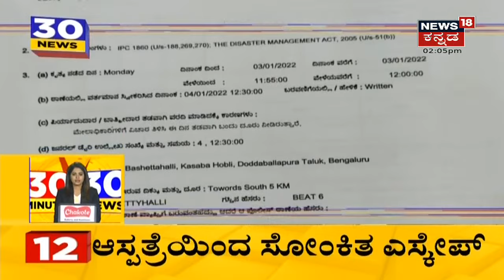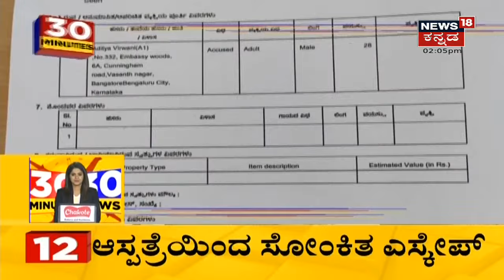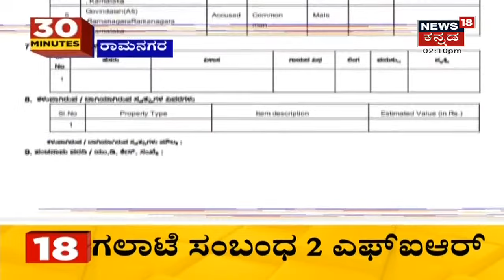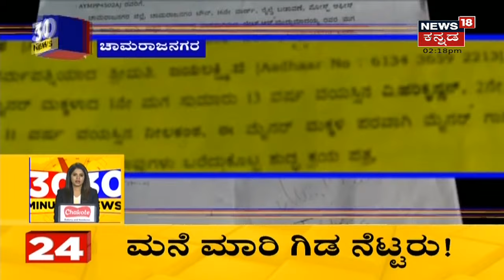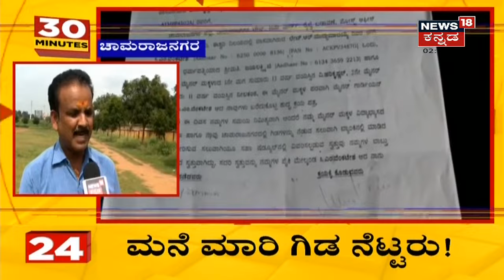30 Minutes 30 News | Kannada Top 30 Headlines | January, 05, 2022| News18 Kannada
30 Minutes 30 News segment brings the daily news updates related to the state.
Corona ಹೆಚ್ಚಾದ ಹಿನ್ನೆಲೆ ರಾಜ್ಯದಲ್ಲಿ 50-50 ರೂಲ್ಸ್ ಜಾರಿ ಮಾಡಲಾಗಿದೆ.
1:11 ವಿದೇಶದಿಂದ ಬಂದ 25 ಮಂದಿಯಲ್ಲಿ Coronavirus ಪತ್ತೆಯಾಗಿದೆ.
1:45 ಫೆಬ್ರವರಿಯಲ್ಲಿ Corona ಸೋಂಕು ಹೆಚ್ಚಾಗಲಿದೆ ಎಂದು CN Manjunath ಎಚ್ಚರಿಕೆ ನೀಡಿದ್ದಾರೆ.
2:58 Bengaluruನಲ್ಲಿ COVID Care Centre ಶುರು ಮಾಡಲಾಗಿದೆ.